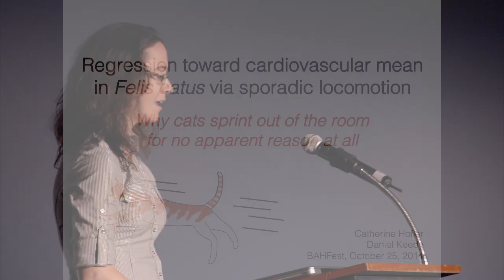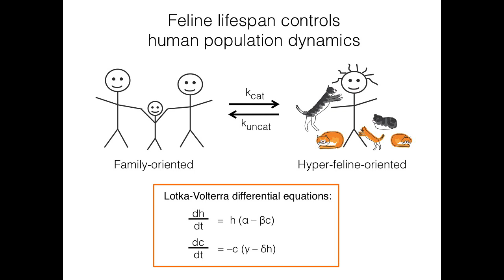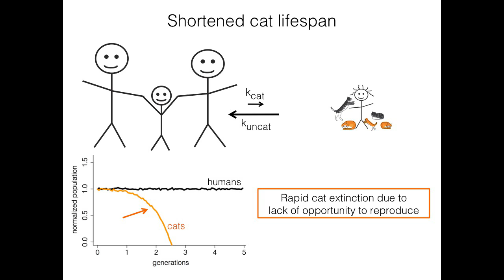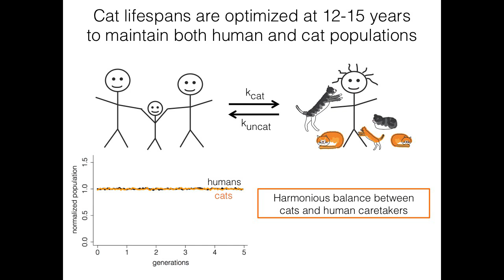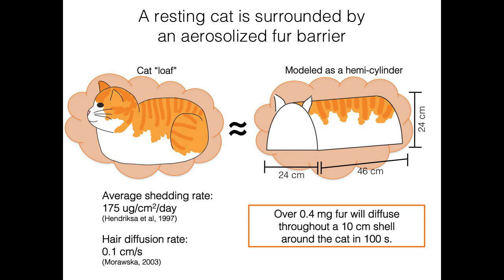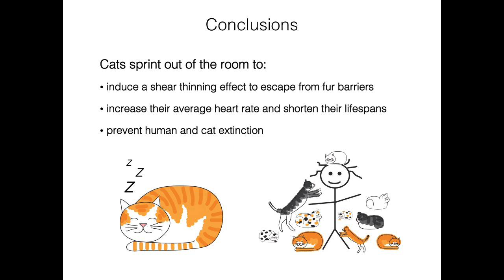BAHFest West 2014 - Catherine Hofler: Why Cats Sprint Out of the Room for No Apparent Reason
Catherine Hofler, the Director of Research at Emerald Therapeutics, explains the regression toward cardiovascular mean in Felis catus via sporadic locomotion.

Judged by Phil Plait, Dr. Andrew Sih, and Elizabeth Iorns

Special thanks to Badger, Hadassah Head, Michael Johnson, Amanda Rossi, Kishore Hari, Bart Bernhardt, Rick Karnesky, and all the volunteers from the Bay Area Science Festival.